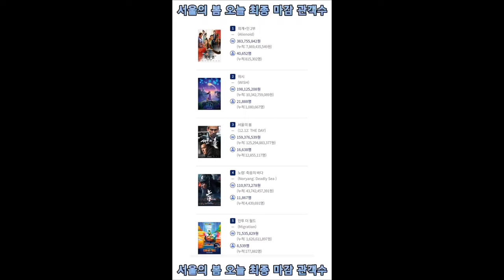서울의 봄 오늘 최종 마감 관객수